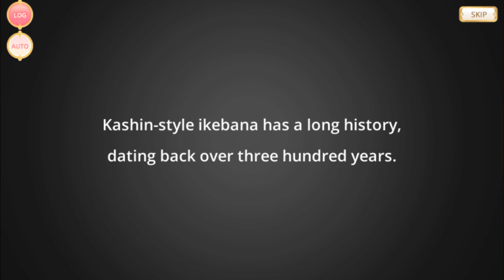Loretime! Nanaka Tokiwa EXPLAINED: Schemer, Manipulator, Mastermind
The Yagami Light of Magia Record